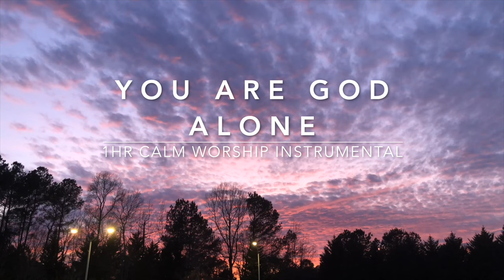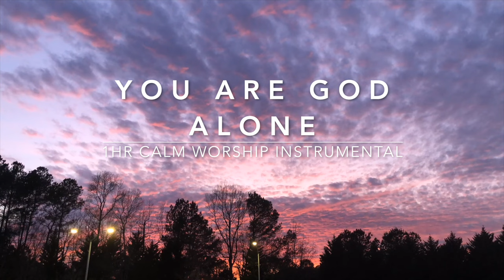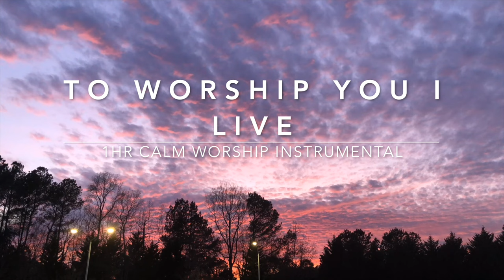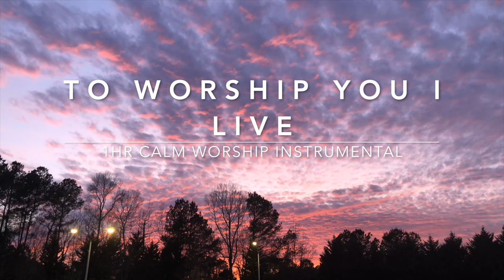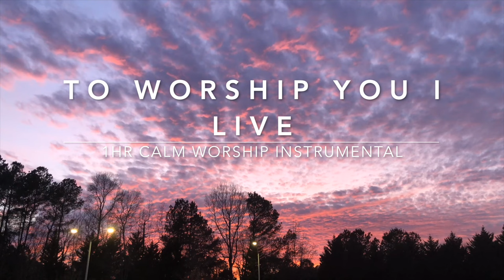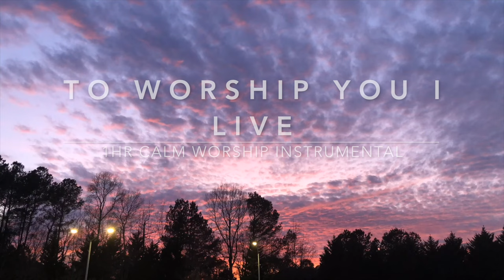I EXALT THEE | 1hr Christian Instrumental worship Experience | Add to your playlist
0:00  I Exalt The
11:14 Yahweh - So we lift You High
20:46 Sing Hallelujah to The Lord
 29:17 Holy Spirit You are welcome here
35:01 Elshaddai
40:30 You are God alone
43:51 You are Alpha - We give You all the Glory
49:34 To worship You I live
56:45  I Exalt Thee

Experience true worship with this instrumental.

One Hour Instrumental Worship Music for Praying in Tongues

Instrumental Worship music for meditation

Deep Sleep, Instrumentals, relaxation, prayer, worship, meditation.

Get lost in worship using this beautiful instrumentation. God bless you.

Instrumental Worship Music for relaxation, Prayer, sleep, Meditation, Deep Healing, Study, Rest, Reflection & Relaxation.

NOTE ►  No Vocals just my instrumentation

Produced by Osas Ferguson